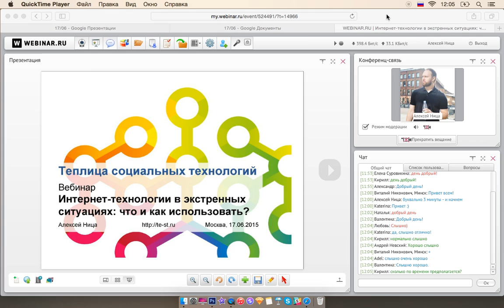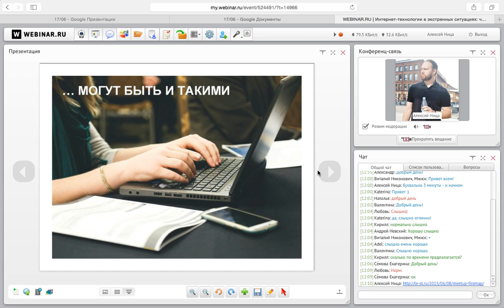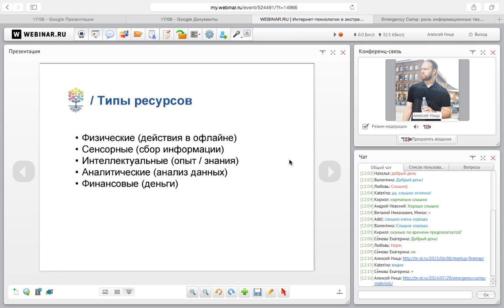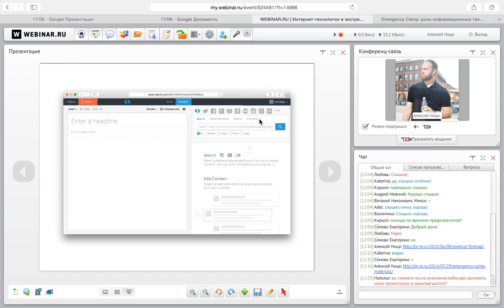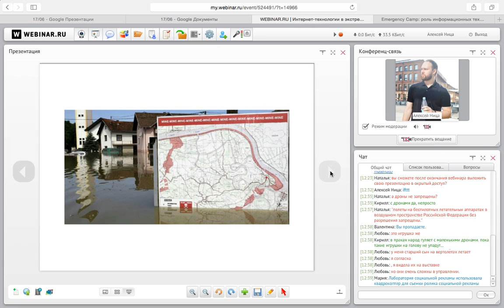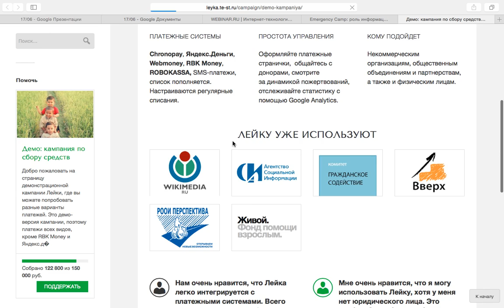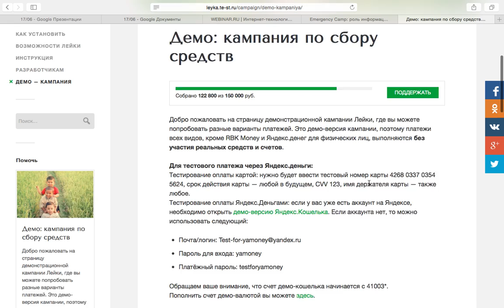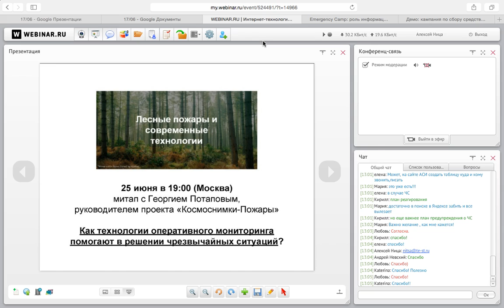Запись вебинара «Интернет-технологии в экстренных ситуациях: что и как использовать?»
Цель вебинара – рассказать о цифровых инструментах, которые могут быть самостоятельно использованы в чрезвычайных ситуациях, таких как наводнения, землятресения, пожары.

Землятресение в Непале и другие чрезвычайные ситуации случаются тогда, когда их никто не ждет.
Сегодня технологии в  экстренных и кризисных ситуациях играют значительную роль, помогая коммуницировать с другими людьми, информировать о надвигающейся опасности, координировать действия волонтеров и спасательных служб.